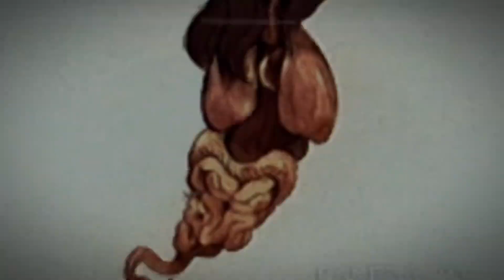Floating, disembodied head of a woman ?!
The Krasue is a nocturnal female spirit of Southeast Asian. It manifests as the floating, disembodied head of a woman, usually young and beautiful, with her internal organs still attached and trailing down from the neck.